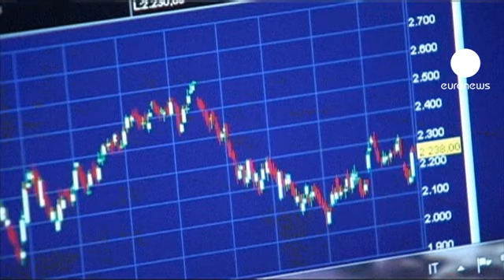Евро надеется на Драги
Марио Драги, пообещавший сделать все, что потребуется, чтобы предотвратить крах еврозоны, подготовил почву для интервенции Европейского центробанка на финансовые рынки. По данным французской газеты "Монд", представители ЕЦБ уже обсуждают план возобновления выкупа долгов проблемных стран с правительствами государств еврозоны.

"Я верю, что господин Драги сделает то, что необходимо, то есть будет действовать так, чтобы рынки успокоились. И это позволит снизить процентные ставки для Испании и Италии", - заявил министр финансов Франции Пьер Московиси.

Позитивный эффект от слов Драги уже ощутила на себе Италия. В пятницу она разместила полугодовые облигации на максимально запланированную сумму в 8,5 миллиардов евро. При этом доходность по ним снизилась более чем на 0,5% - до 2,454%.

"Заявление президента Европейского центробанка имело положительный эффект, - говорит итальянский эксперт. - Рынки, похоже, среагировали позитивно и даже наши ставки по займам, которые хоть и остаются высокими, как мы можем видеть, упали по сравнению с прошлым аукционом".

Против программы выкупа гособлигаций ЕЦБ по-прежнему выступает центробанк Германии. Его представитель заявил, что такая практика установит ошибочные стимулы. Кроме того в Бундесбанке считают, что возможное предоставление банковской лицензии Европейскому стабилизационному механизму, которое позволит ему получать кредиты ЕЦБ, нарушает правила Евросоюза.